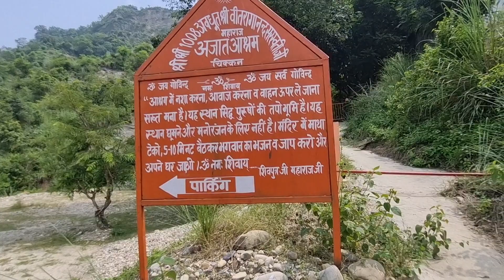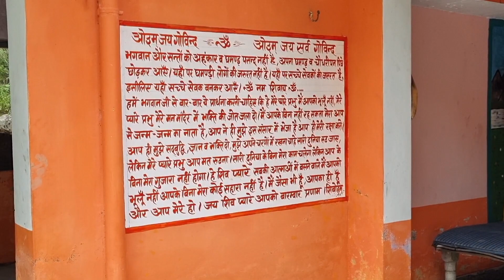यमुनानगर का सबसे ख़ूबसूरत Tourist place Palhori | Yamunanagar Tourist Places